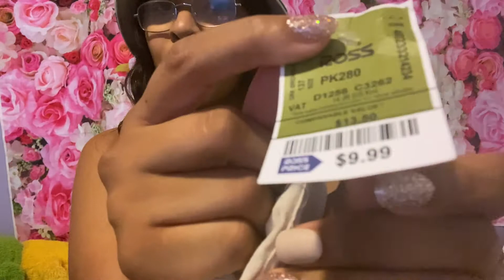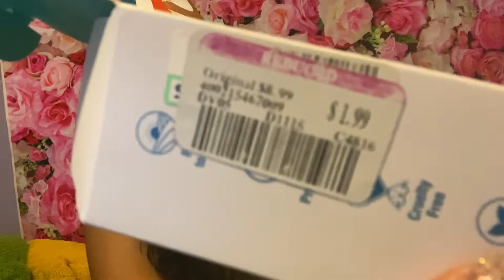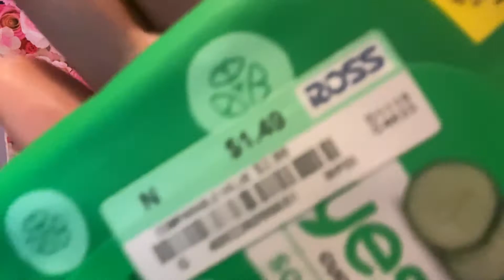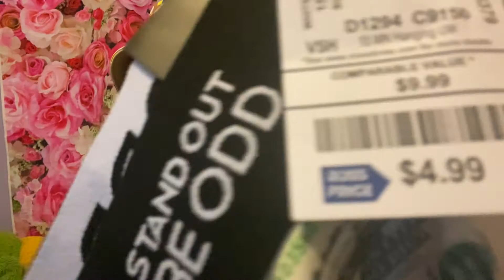ROSS SHOPPING HAUL | CLOTHING | SKIN CARE | PURSES & MORE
This was just a mini shopping haul for you guys. I promise I’m trying to upload as much as I can weekly. More hauls and shopping sprees. More vlogs dropping very soon.